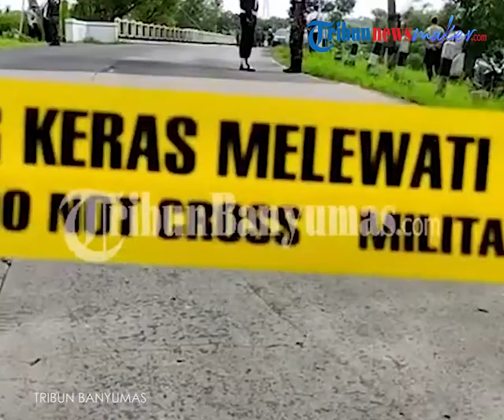Sejoli Korban Tabrak Lari di Nagreg Ternyata Tidak Dibuang di Sungai Serayu, Ini Lokasinya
TRIBUN-VIDEO.COM - Sejoli korban kecelakaan di Nagreg, Kabupaten Bandung, Jawa Barat, Handi Harisaputra (17) dan Salsabila (14), ternyata tak dibuang di Sungai Serayu, Jawa Tengah.

Hal ini terungkap lewat rekonstruksi yang dilakukan tiga tersangka, Kolonel Infanteri Priyanto, Kopda Andreas Dwi Atmoko, dan Koptu A Sholeh, Senin (3/1/2022).

Dikutip dari Kompas.com, rekonstruksi di Banyumas, Jawa Tengah diawali dengan adegan di mana mobil Isuzu Panther hitam bernomor polisi B 300 Q yang digunakan membawa Handi dan Salsabila datang dari arah selatan (Cilacap).

Saat tiba di atas jembatan Sungai Tajum di Desa Menganti, Kecamatan Rawalo, Banyumas, mobil pun berhenti.

Ketiga tersangka kemudian membuang Salsabila ke Sungai Tajum dari sisi barat jembatan.

Korban dibuang dengan posisi kepala terlebih dulu.

Setelahnya, Handi dibuang di titik yang sama dengan posisi kaki terlebih dulu.

Artikel ini telah tayang di Tribunnews.com dengan judul Bukan di Sungai Serayu, Handi dan Salsa Dibuang ke Sungai Tajum dari Atas Jembatan oleh Oknum TNI AD,
Editor: Daryono